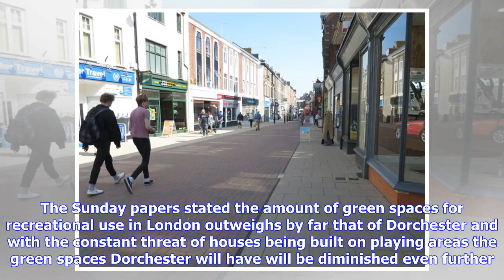Breaking News | Letter: It's time to think about what's best for Dorchester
What do you think? Whether it is age that makes one reflect, cynicism or headlines that catches one’s eye, what ever the reasons I wonder how many escapees to the country will choose Dorset as a place to retire, in the future, to get away from it all. Whilst we do have green fields on our doorstep these at present are farmed to feed the population which is increasing. I wonder for how long with building works going up in every conceivable space, and very little infrastructure to sustain this inc...